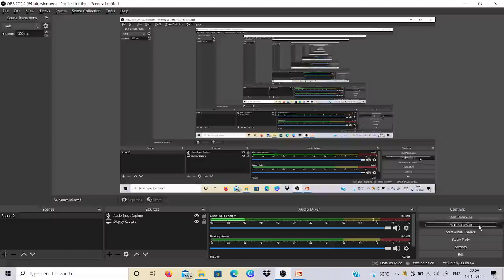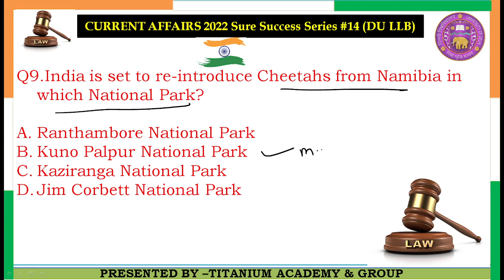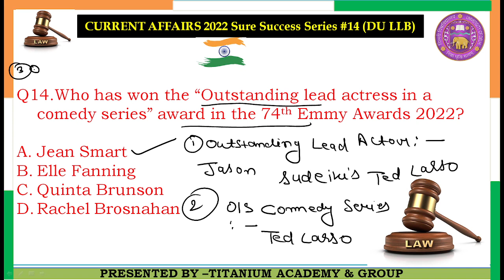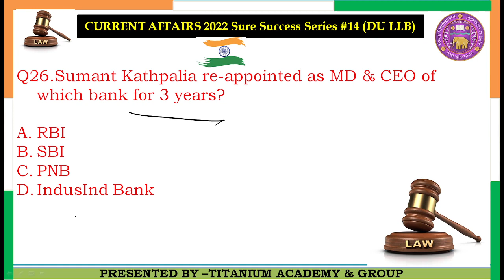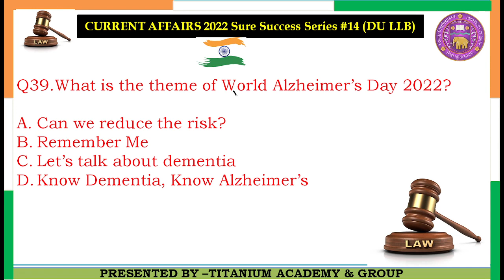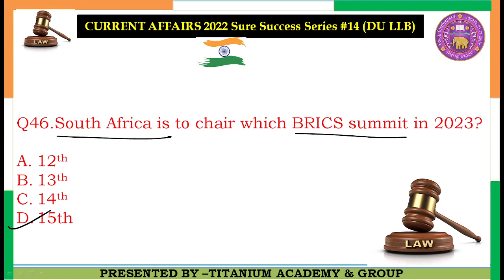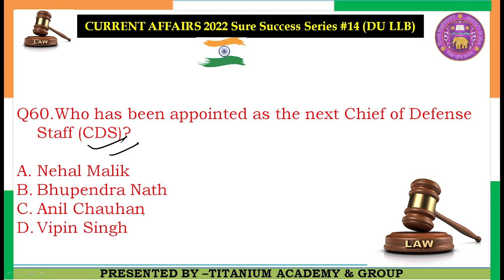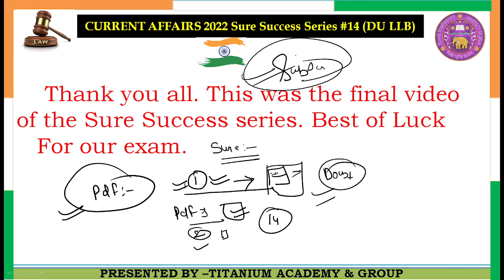current affairs for du llb 2022 | video no -14, Sure success series du llb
current affairs for du llb
current affairs for du 2022
most important current affairs MCQ
current affairs 2022
mock test for du llb
important MCQ pdf
ipc MCQ for du llb
torts MCQ for du llb
legal maxims for du llb
current affairs 2022
last 6 months current affairs for du llb
Delhi University latest news
Delhi University exam date
Delhi University entrance exam
titanium Academy
bhu results 2022
bhu llb cutoff
cuet pg results
August current affairs for du llb
legal current affairs
mock test du llb
mock test 2022
polity mock test 2022
polity MCQ
ipc MCQ
polity for du llb
du llb previous year question papers